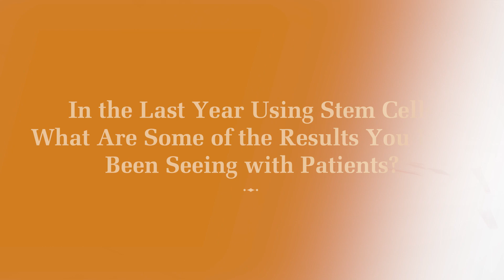Stem Cell Therapy for Kidney Failure in Mexico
R3 Stem Cell International offers stem cell therapy for kidney failure. The treatments are performed in Tijuana at a first rate facility starting at only $3750. The treatments are safe and effective, with the Center only being 30 minutes from San Diego Airport.
Call today for your free consultation.